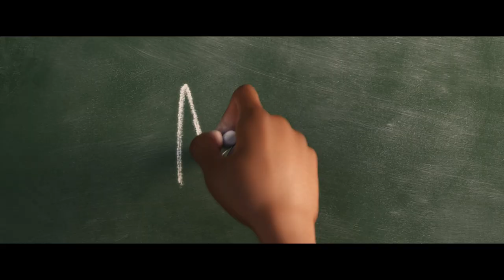Meet Soul's Joe Gardner Featurette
Check out this brand-new video starring Jamie Foxx, who shares clips and details about his character, Joe Gardner, from Pete Docter and Pixar's upcoming animated feature, 'Soul,' premiering December 25 on Disney+